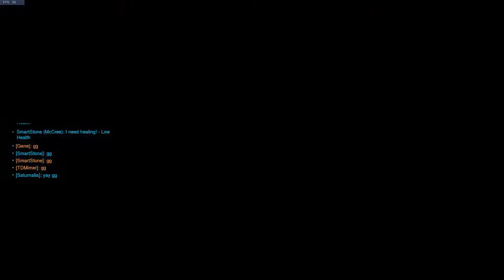Overwatch Game 48: I am the best McCree 2019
Maybe not, my hubris can make me say things that are not true.